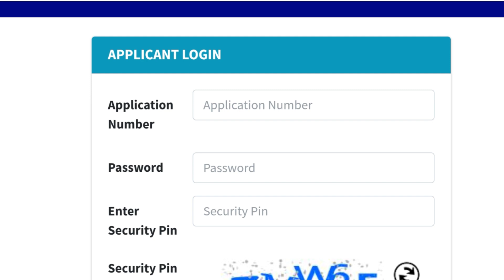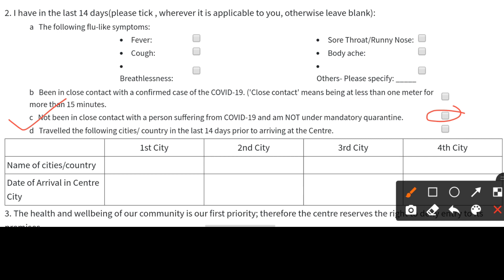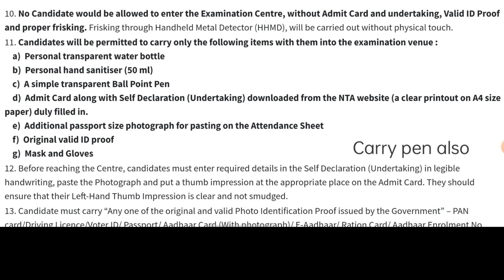ICAR PG Admit Card 2021 | Direct link | Self declaration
ICAR PG admit card 2021
ICAR Admit Card 2021  | ICAR Admit Card 2021 Instructions

Direct link to Download 👇
PG -

• Get ICAR Counseling 2021 Update 1st On YouTube : krishi kranti IG

Search  ⚠️
How to Download ICAR 2021 Admit Card
ICAR PG Admit Card

Keep  Supporting  🙏❤️💯